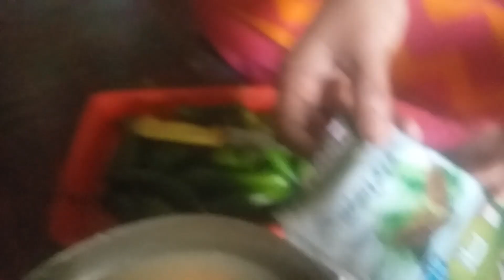husband ka kaam Karna chor diya ! ab bus bohot hogya ll pista ice cream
aliya ramzan ali Vlog

surah fatiha
surah nasr
surah kausar ka wazifa
abdul bari
shohar ko kam milne ka wazifa
darood sharif
humbistari ka tarika
agar shohar humbistari na kare
zeeshan rokhri
hambistri krny ka tareeqa
biwi ke huqooq shohar par
siyani drama
sohar
shohar ko kabu karne ka wazifa
shohar biwi se baat na kare
biwi shohar ki nafarmani
sohar
bivi k haqooq
tariq jameel bayan
tariq masood
surah rahman

how to grow gaming channel fast,how to grow gaming channel on youtube,how to start a gaming channel for beginners

husband kaam par jarahy hain | meri beti ko bukhar charha hua hai

hum itna pyar kar rahe hain,husband wife,wife love husband,kya jory asmano par banta hai,husband caught wife cheating,aarahe,husband wife relationship,wife had an affair with husband's best friend,woh kisi aur se milke aarahe hai,wife cheated on husband of 11 years with best friend part 2,payam hd studio ya ali madad,tu ki janay,party number,tu ki janay song,badkar aurat in islam,ghar me barkat ke aasan upay,bara dushman bana phirta hai